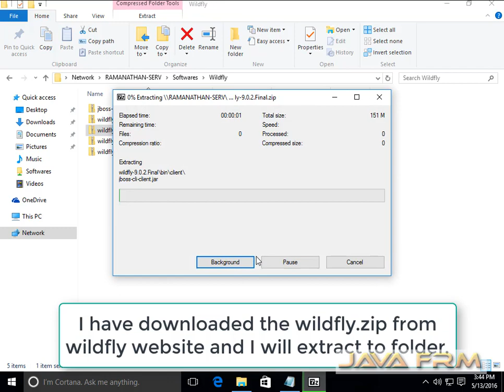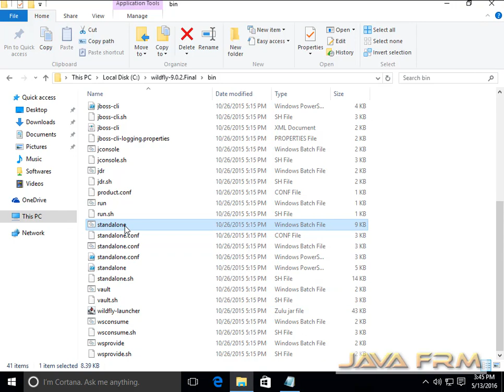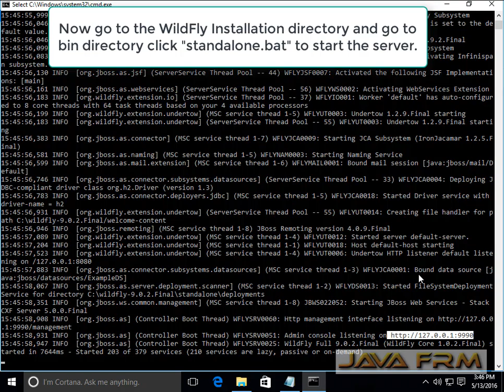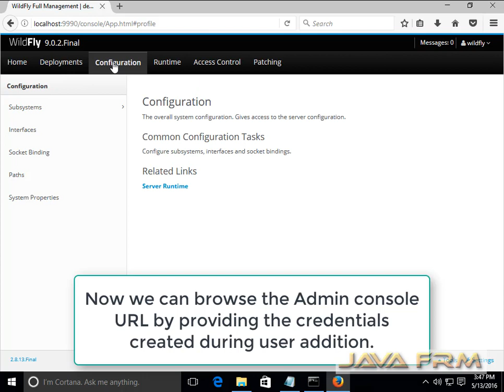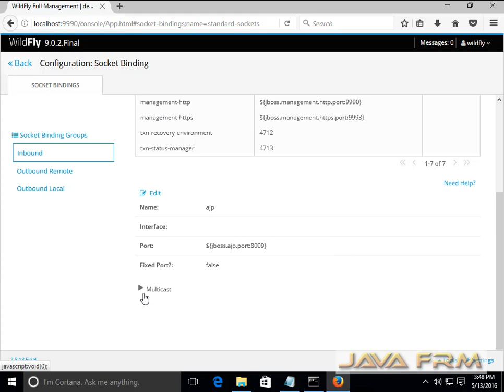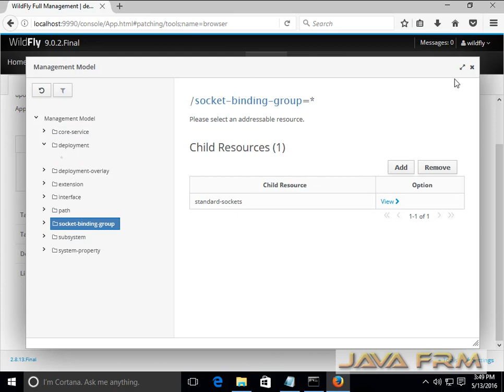WildFly 9.0.2 Installation in Windows 10 with Oracle JDK 7 (Java 7)